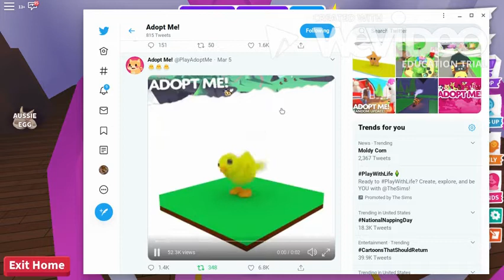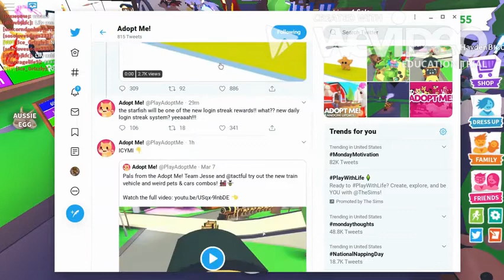💖ADOPT ME💖 RANDOM LACKS🎼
2 More Lacks i don't know if it's gonna come out but i found then but hope you enjoyed
              Quote of the day:
Don't change your self be proud of who you are.

                  Schedule:
Monday's
Wednesdays
Friday's
Some Sunday